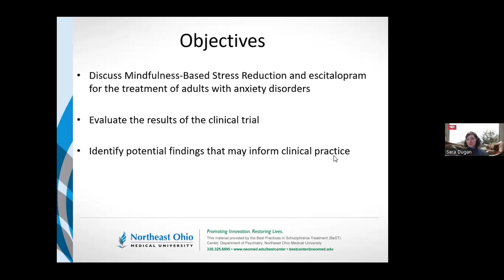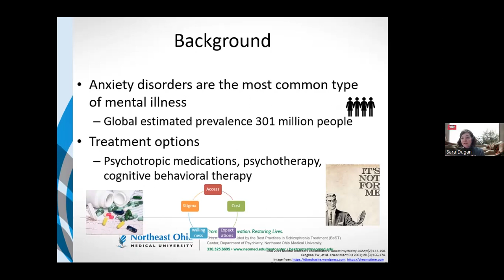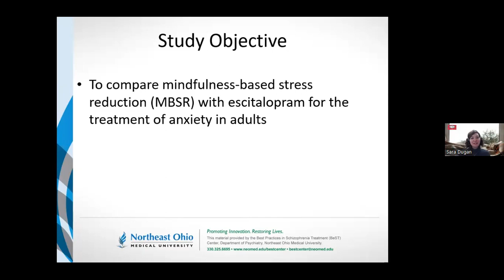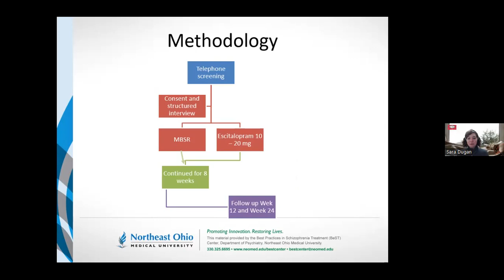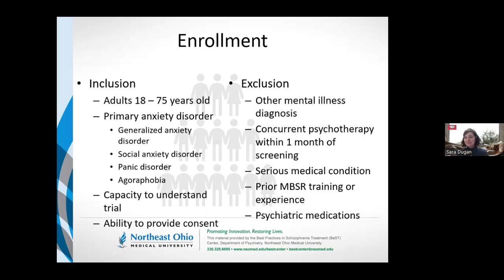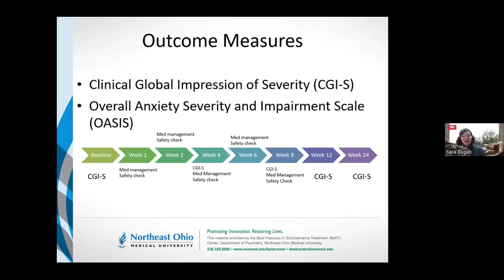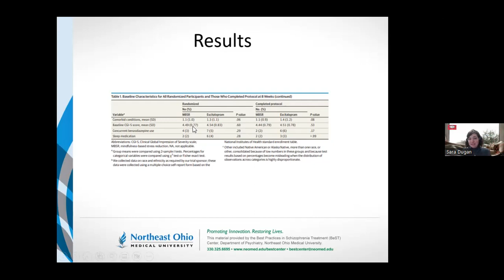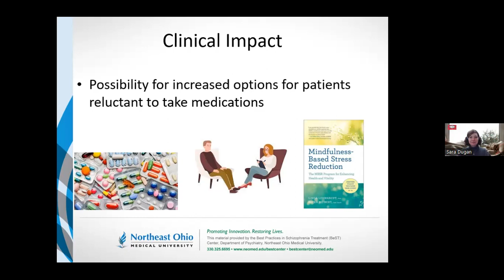Journal Club - IC@N ECHO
Dr. Sara Dugan leads the discussion at our recent IC@N session. For more information about the Integrated Care @ NEOMED (IC@N) ECHO program,